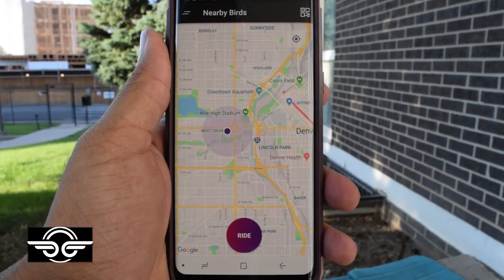Bird Electric Scooters | Realistic Marketing, Inc.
Bird, LimeBike, and Spin are electric scooter-sharing services where you can maybe find a nearby scooter, maybe unlock it, and ride it wherever you want. Including into the ocean.